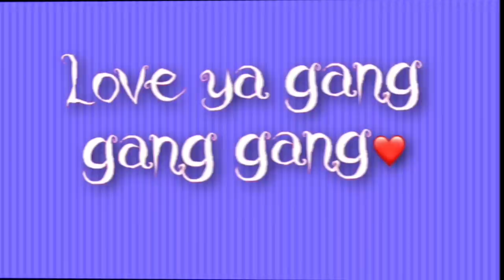CLEAN MY KITCHEN WITH ME| DISH WASHING, CLEANING MY MICROWAVE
! Q & A !
Located: RALEIGH, NC
About me!